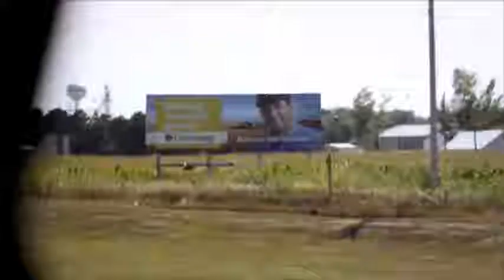GOTW - Boone Central/Newman Grove vs Norfolk Catholic (2/2) | 9.15.17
A wild 4th quarter, unfortunately no sound